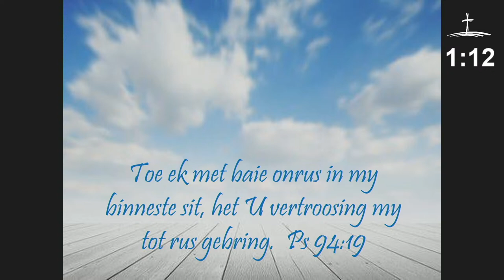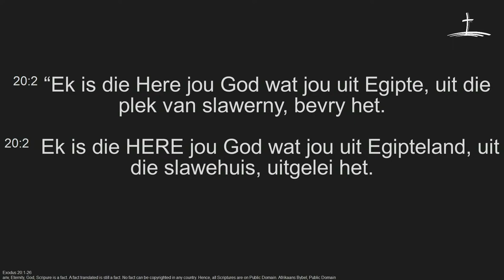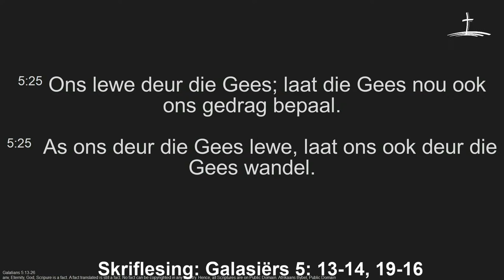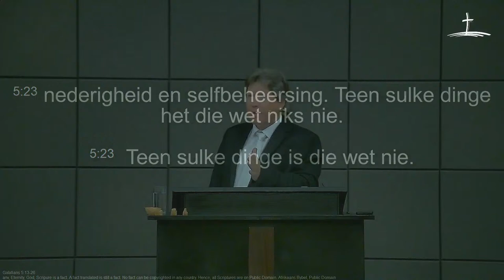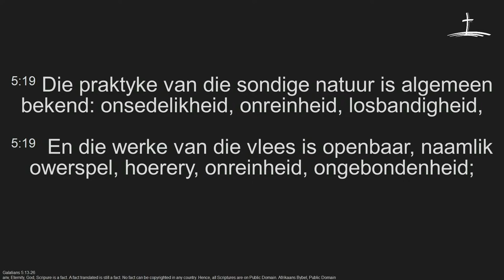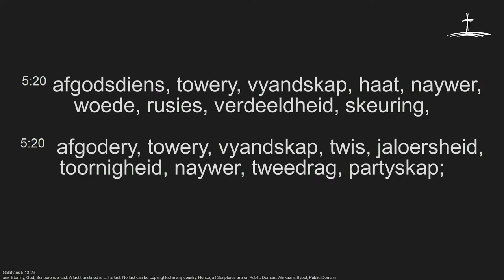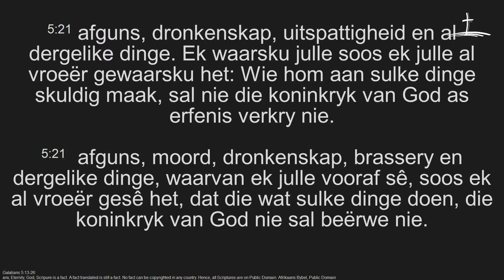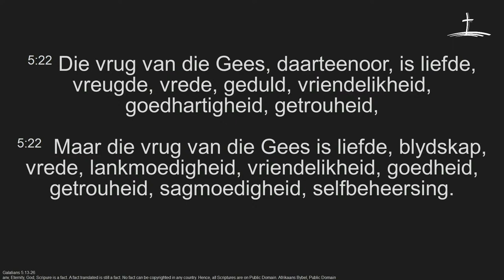Erediens 19 Julie 2020